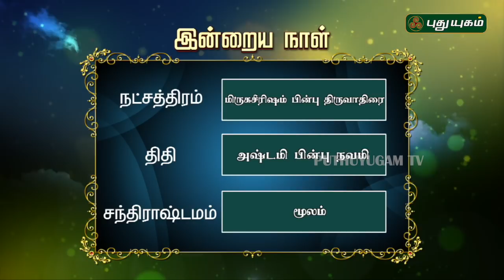இன்றைய ராசி பலன் | Indraya Rasi Palan | தினப்பலன் | Mahesh Iyer | 22/09/2019 | Puthuyugam TV